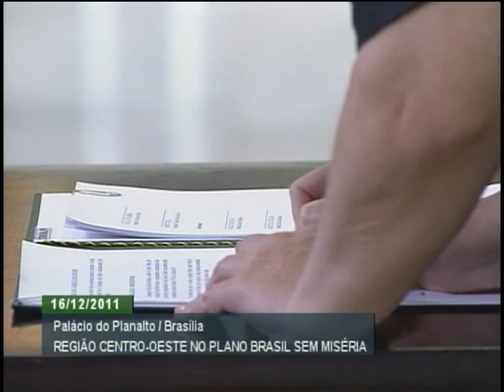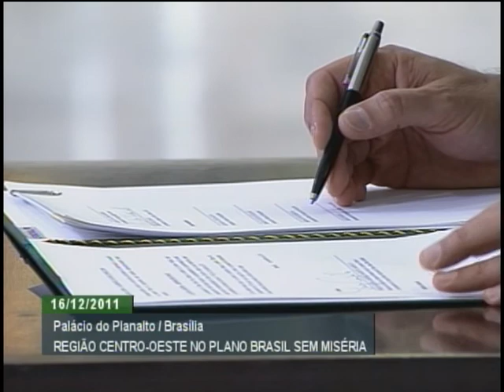Evento de balanço do Brasil Sem Miséria e Pacto com Centro-Oeste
16.12.11: Íntegra do evento de assinatura do termo de pactuação do Plano Brasil Sem Miséria com os governadores da região Centro-Oeste. O pacto já foi lançado nacionalmente e assinado com governadores das regiões, Sul, Sudeste, Norte e Nordeste. Tereza Campello, Ministra do Desenvolvimento Social e Combate à Fome, fez um balanço de todo o trabalho realizado  pelo Plano: as ações, em eixos de transferência de renda, inclusão produtiva e acesso a serviços públicos voltados à superação da extrema pobreza. Citou como exemplo a parceria com o Pronatec, que garantiu 61 mil vagas para a formaçao profissional; no programa Água Para Todos, foram entregues quase 85 mil e cisternas. Na área da saúde, a instalação de 2 mil unidades de atendimento. Em seu discurso, a presidenta destacou a complexidade desse plano que envolve os governos Federal, estaduais e municipais, além da sociedade civil. Falou que o plano deve crescer em conjunto com todos os outros programas do Governo. Disse também, que com a adesão do centro-oeste, todos os 26 estados e o Distrito Federal já participam do Plano Brasil Sem Miséria. Falou da participação dos supermercadistas na efetivação do plano. Voltou a falar sobre a importância da bolsa verde e do orgulho de podermos conciliar conservação ambiental e crescimento.